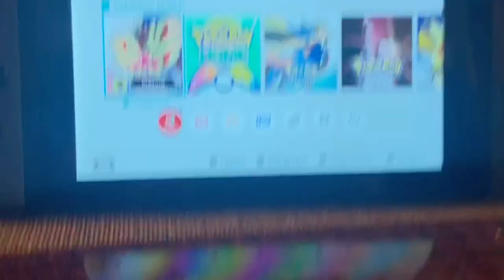Team Yell are so obsessed with Marnie